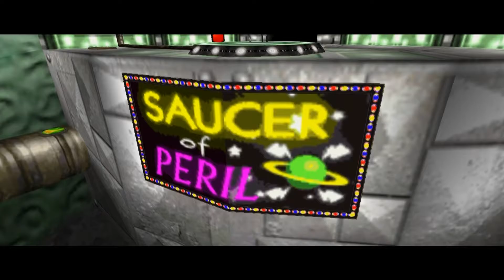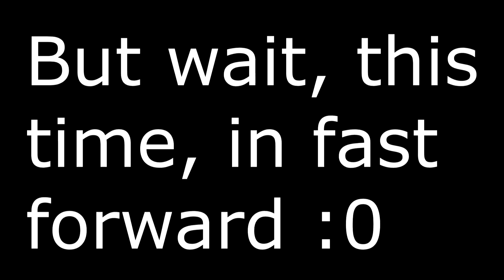Banjo Tooie | Episode 12: Power and Balloon Animals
We play some carnival games and are awarded a balloon for our efforts!

where you can find me!